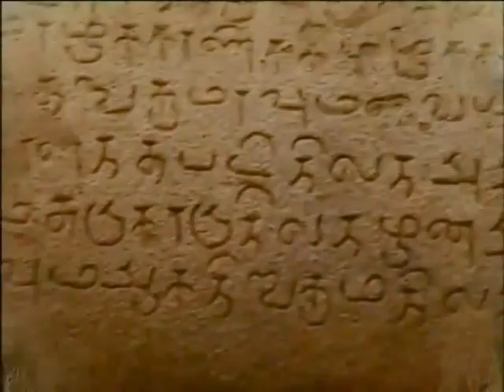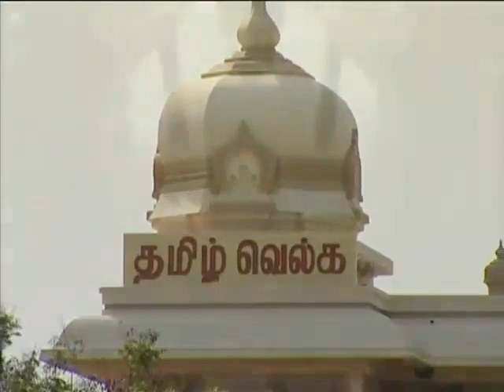Tamil song | Vaazhga tamil |தமிழ் பாடல்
தமிழ் பாடல் | Tamil song | Vaazhga tamil |வாழ்க தமிழ்மொழி